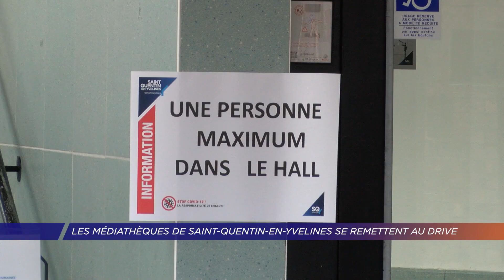Yvelines | Les médiathèques de Saint-Quentin-en-Yvelines se remettent au drive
Toutes les médiathèques de Saint-Quentin-en-Yvelines sont ouvertes depuis samedi 7 novembre en drive. Ce service permet d’assurer une continuité pour les adhérents même pendant le confinement.